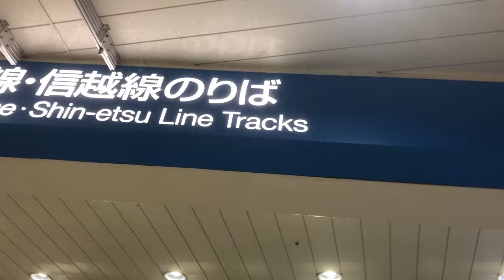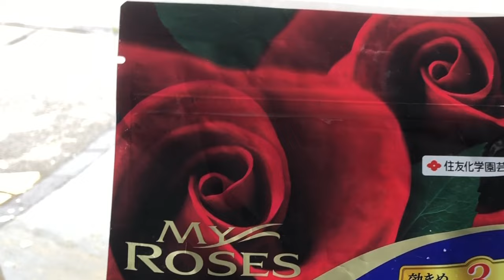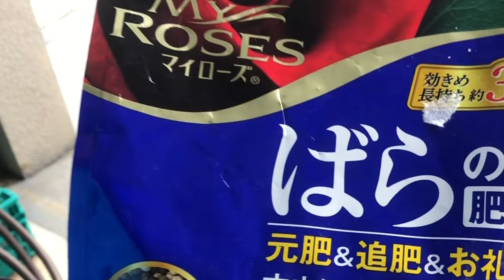ちっちゃいの薔薇旅 岡山から🌹新潟長岡のバラ友の底面給水プランターローズガーデンに訪問しました。地震も心配でしたが、影響は無くお元気でした。香りの薔薇達が元気に咲いていました。